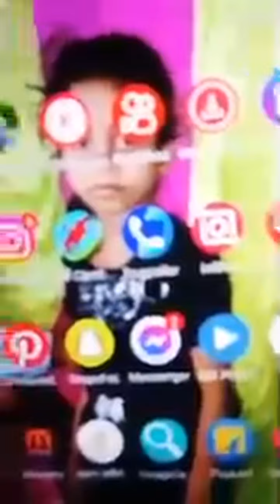महाशिवरात्रि केAT ankit shukla लाइव है! की हाइलाइट 4:14 से 9:14 तक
महाशिवरात्रि के बारे मेंमहाशिवरात्रि केAT ankit shukla लाइव है! की हाइलाइट 4:14 से 9:14 तक